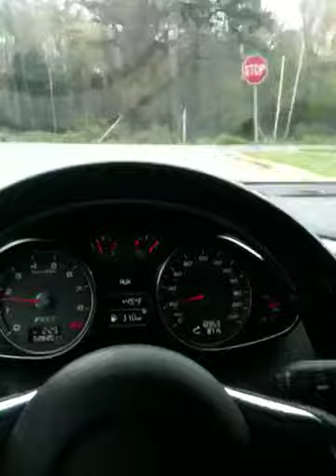Audi R8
Miltek exhaust and lots of carbon fiber bits, but otherwise stock.